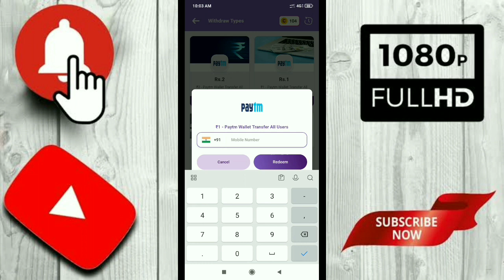10x rewards real or fake | 10x rewards app withdraw | 10x rewards earning app | 10x rewards earn big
10x rewards real or fake | 10x rewards app withdraw | 10x rewards earning app | 10x rewards earn big

10x rewards gpay withdraw
10x rewards legit or scam
10x rewards app se paise kaise kamaye
10x rewards withdraw proof
10x rewards real or fake
10x rewards review
10x rewards withdraw kaise kare